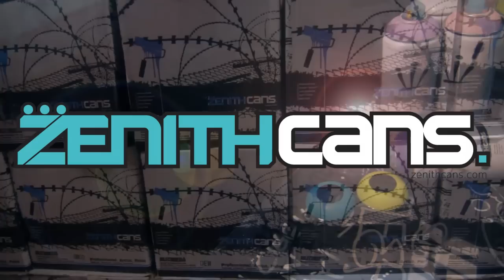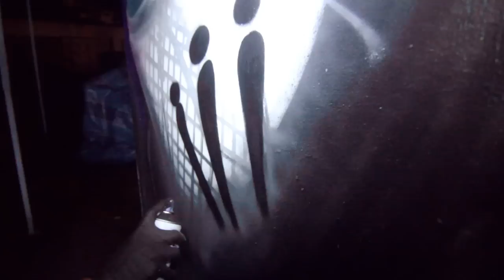ZenithCans presents SlacSatu x NewOne.